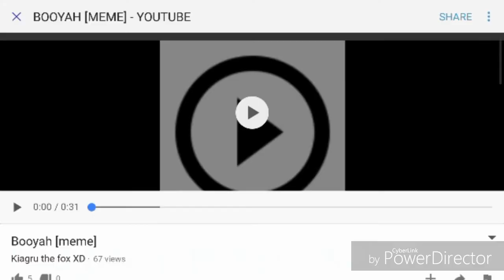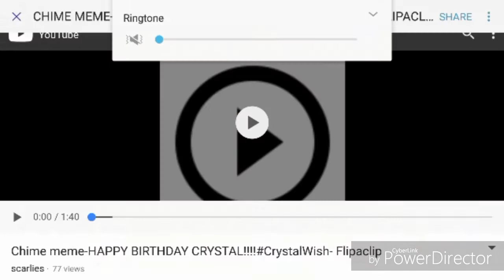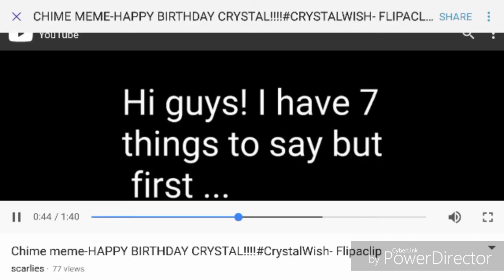UNNOTICED YOUTUBERS!!!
Unoticed Animators (Kiagru the fox XD)

If you know anyone just starting out let me know! I could help!